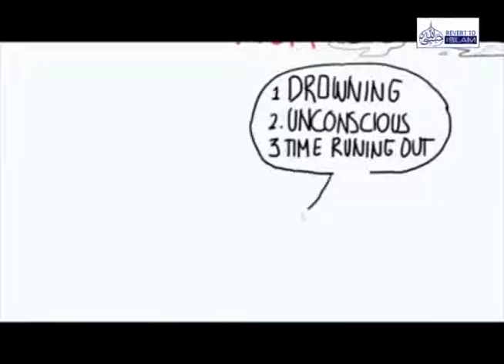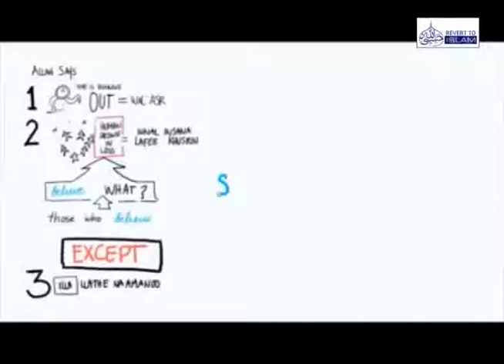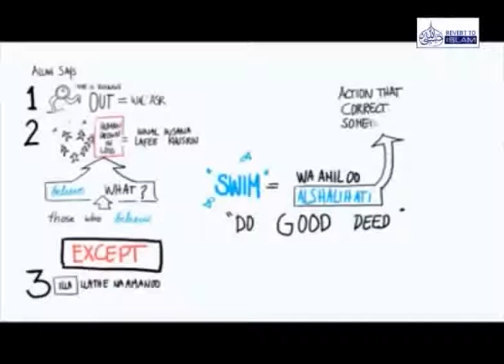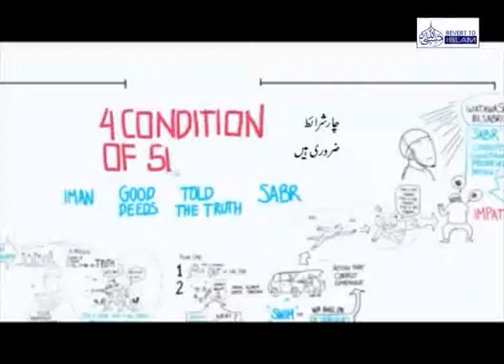Tafseer surah al asr | Ustadh Nouman Ali Khan